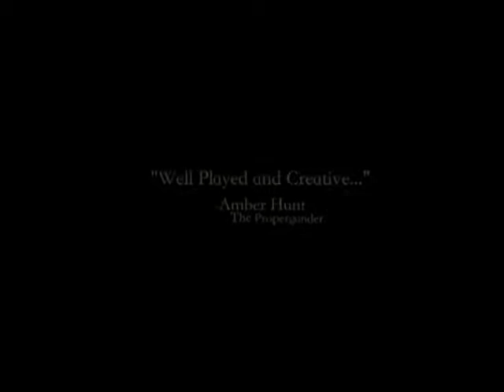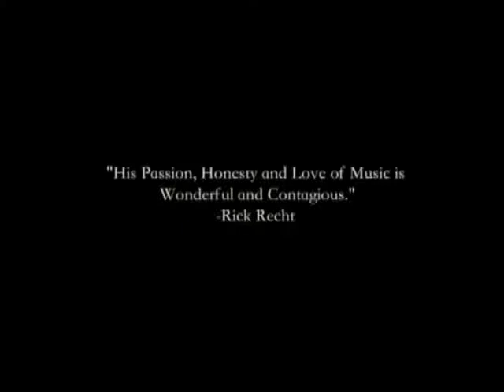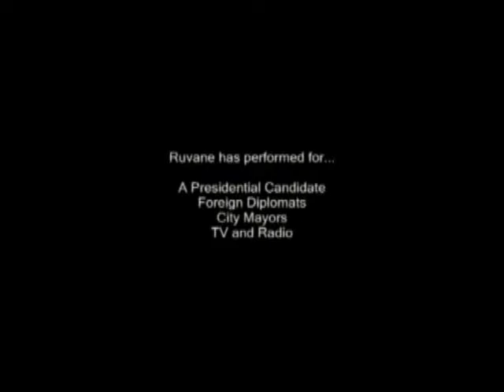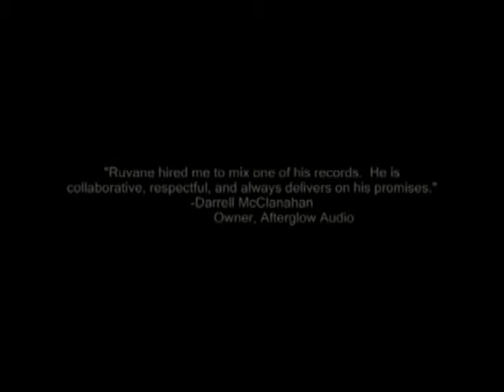Ruvane Kurland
Call for price & availability